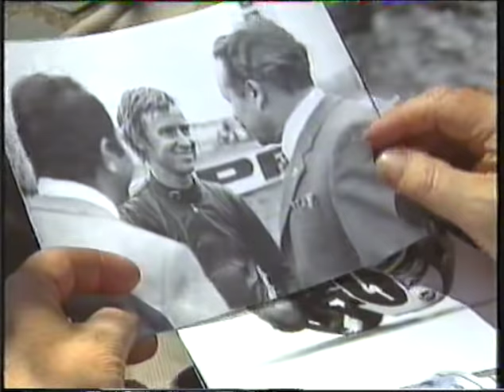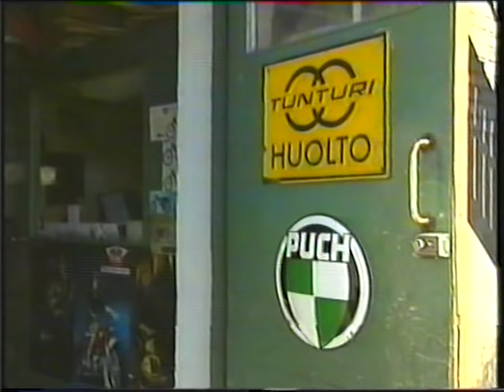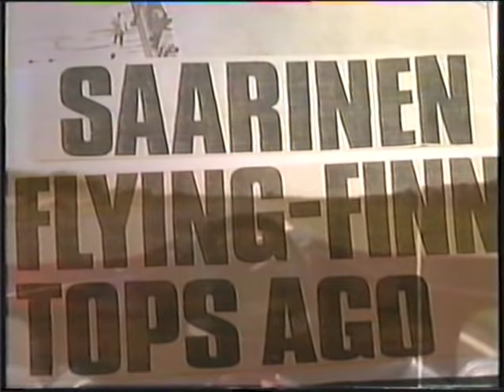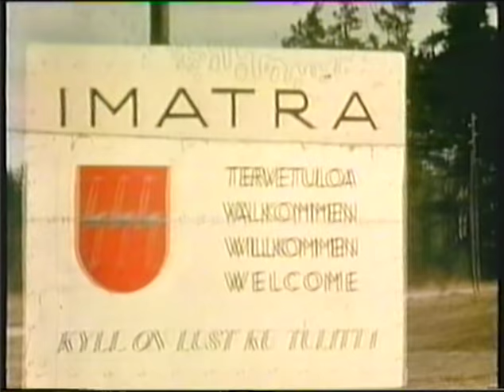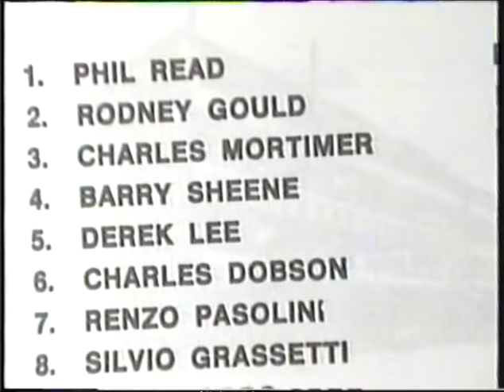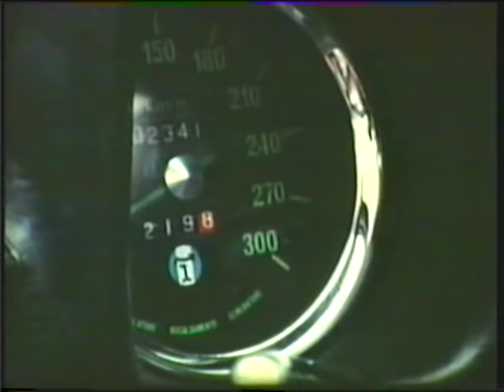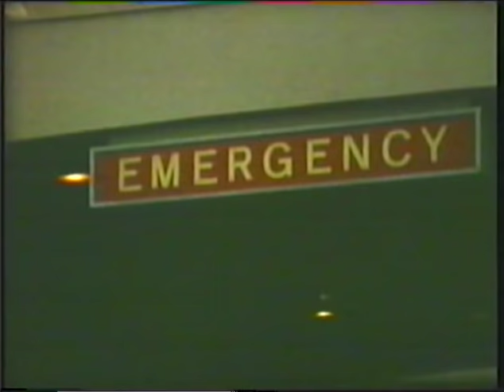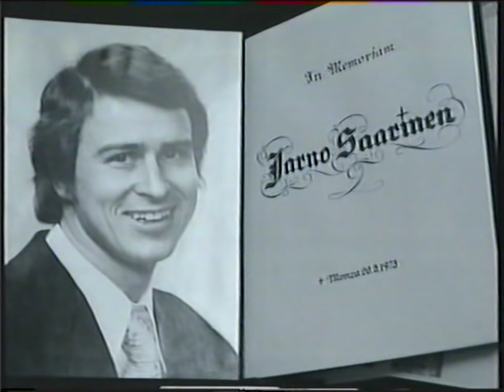Jarno Saarinen - Paroni